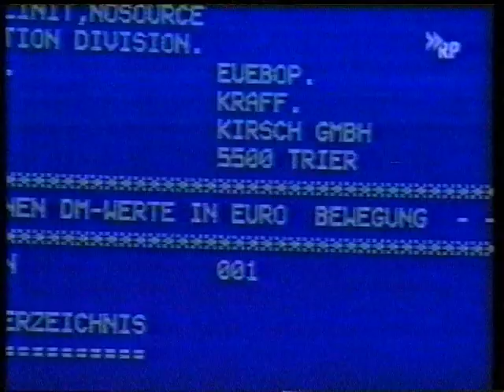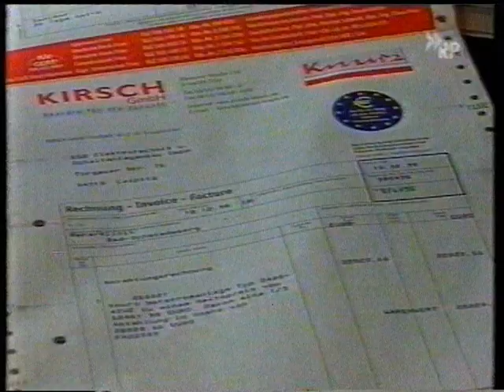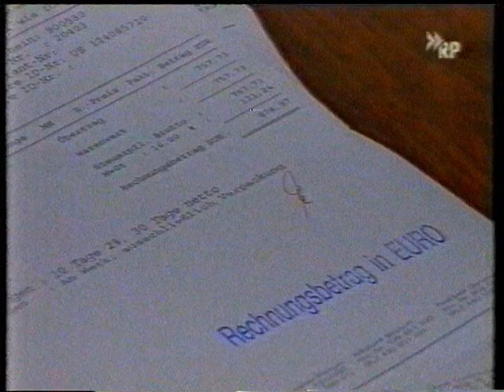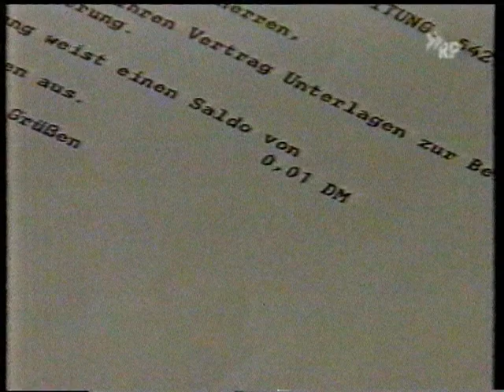Kirsch und der Euro